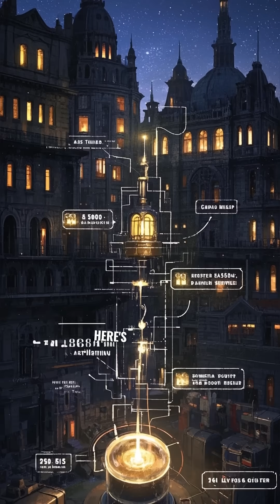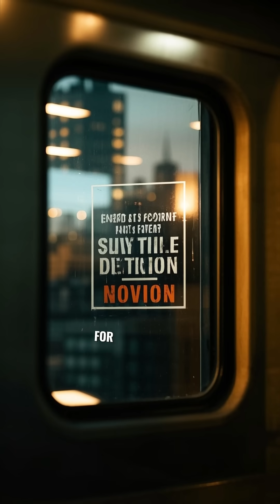The Discovery of Electricity A Timeli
⚡ The Discovery of Electricity: A Timeline | From Static Sparks to Global Power 🔌

How did we go from rubbing amber to lighting up cities? This video explores the fascinating timeline of electricity, highlighting the key discoveries, inventors, and experiments that led to one of the greatest breakthroughs in human history.

🧠 Key Moments Covered:

Ancient Greece: Thales of Miletus and static electricity

1600s: William Gilbert coins the term “electricity”

1700s: Benjamin Franklin’s kite experiment

1800s: Alessandro Volta invents the first battery

Michael Faraday and the birth of electromagnetism

Thomas Edison, Nikola Tesla, and the War of Currents

Modern electricity and the power grid revolution

🔍 Learn how curiosity, science, and engineering turned electricity from a mysterious force into the foundation of the modern world.

📽️ Chronological storytelling.
📚 Historically accurate.
🌐 Globally relevant.